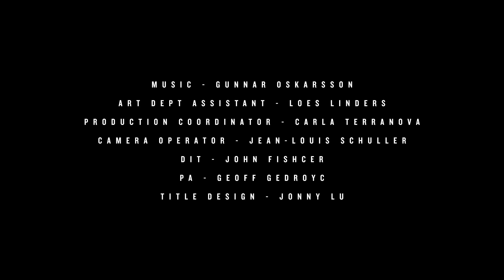Club Nouveau by Gareth Pugh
Club Nouveau by Gareth Pugh. Directed by Ruth Hogben as part of the Selfridges Film Project.